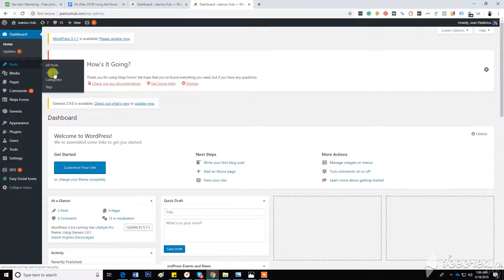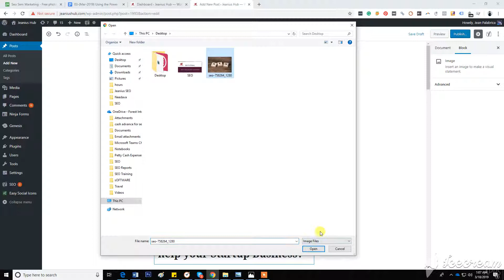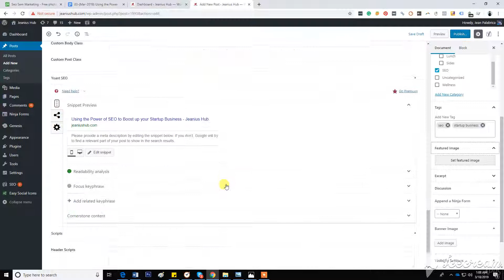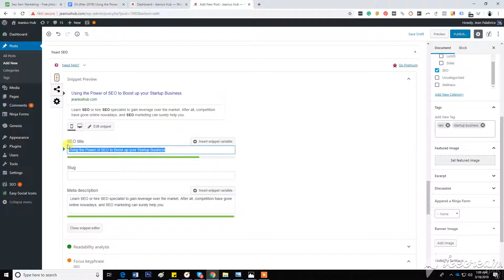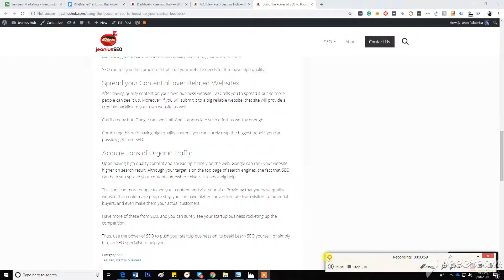How to create blogpost in a WordPress 2019?